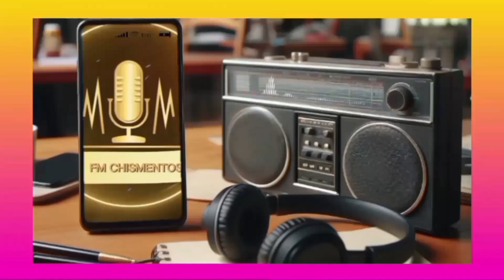Lola Bezerra revela su verdad: La impactante experiencia con el cirujano de Silvina Luna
"Lola Bezerra Rompe el Silencio: Su Experiencia con el Dr. Pérez Latorre y la Denuncia por Mala Praxis" 🚨😲